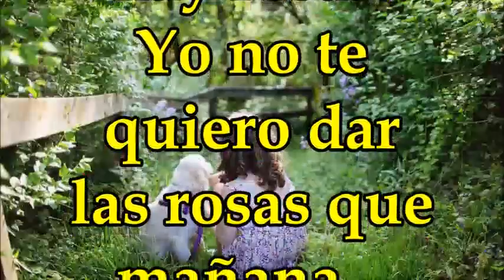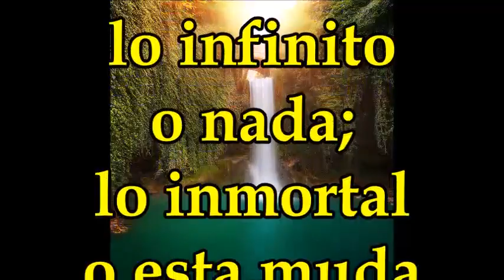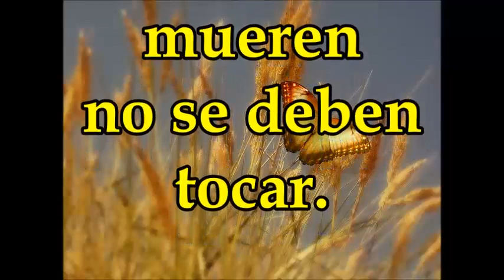MORIR DE AMOR & FRANCK POURCEL & POEMA ETERNIDAD DE DULCE MARÍA LOYNAZ